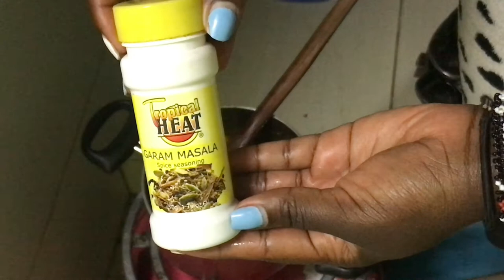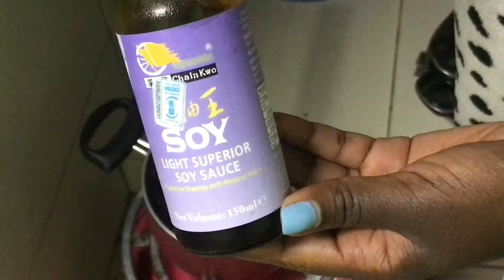RECIPE || HOW TO MAKE SIMPLE BEEF PILAU +CHITCHAT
UNI LIFE ||HOW TO MAKE SIMPLE BEEF PILAU +CHITCHAT